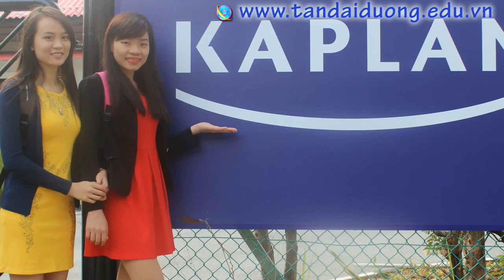Study tour của trường Kaplan do Tân Đại Dương tổ chức